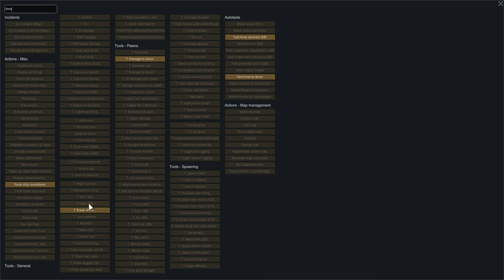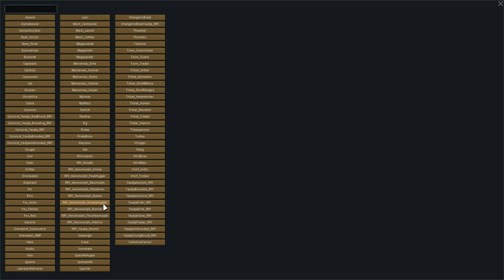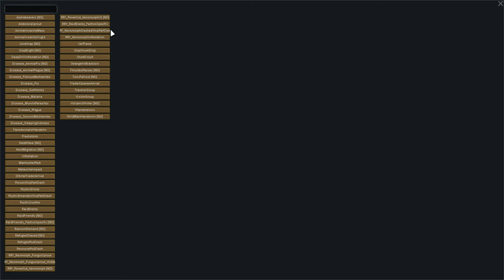Alien Vs Predator! Rimworld Mod Showcase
The Aliens Versus Predators mod, for Rimworld 1.0. A sweet mod that adds a huge, varied amount of content to the game. The Yautja race itself, and the xenomorphs as well as an entire ecosystem revolving around them. It's an amazing mod, get playing as soon as you can.

'This mod adds:

Yautjas:
The race need a warm biome to survive. They will ignore any harm to any other humanoid species except their own. You can go hunt and eat all the humans you want without a second thought.(there are some issues with the alien frameworks racial though restrictions for cannibalism currently)
They are stronger and more resilient than humans.

They can mark themself with the blood of their preys for mood bonus. Modded Creatures Are supported, though they may sometimes give unexpected results
(To Mark an Unblooded Yautja, they need to make a worthy kill, then right click on its corpse with the Yautja selected and click the Mark option)
(To Mark an Unblooded Non-Yautja, they need to make a worthy kill, then right click on the pawn with a Yautja selected and click the Mark option, after being marked once they may mark themselves futher as a Yautja would)

And have all-new weapons to try on their hunts:
-Haunter Gauntlet: Contains the Wristblade and Self-Destruct device and can be upgraded via research for first-aid and with a Cloaking device.
-Bladed Maul: A heavy melee weapon.
-Combitstaff: Melee weapon that may be thrown to pin a target in place.
-Hunting and Compound bow: Both can be made from different materials
-Plasma pistol: Pew people dead
-Needler: Pew pew pew people dead
-Speargun: For the snipers
-Shoulder Canon: Keep your hands free and is auto-targeting
-Smartdisc: Multiple target ranged weapon
-5 different armours
-3 biomasks
-A new rearmable trap
- 2 faces and 4 patterns for a total of 8 different heads for both male and female.

Xenomorphs: (They are not playable)
The Xenos will be aggressive and seek to destroy you and expand their hive.
They feature:
-Queen
-Warrior
-Drone
-Runner
-Predalien
-Neomorph
-Facehuggers
-Thumbomorph
-They will kidnap your colonist to keep them as host
-Acid blood
-Xenos will go into hibernation if they are cold enough

New events:
-New ship part crash
-Xenomorph infestations
-”They come mostly at night”: Xeno raids during nighttime can be significantly stronger
-"Power Cut": Base loses power (Similar to solar flare), followed by a xenomorph raid
-“El diablo”: During heatwaves Yautja raids can be significantly more frequent and stronger
-Man in Black event is a Yautja on Yautja scenarios
-Neomorph Spores will sprout and infect careless colonists'

Free First Uber Ride Code: adamb11695ue

Thank you to my awesome patrons, you have no idea how much I appreciate it: